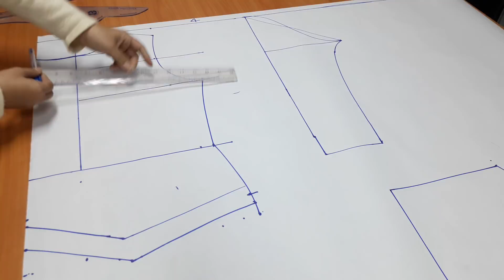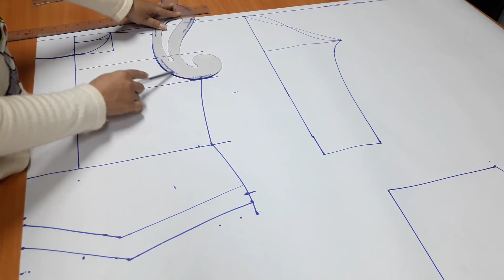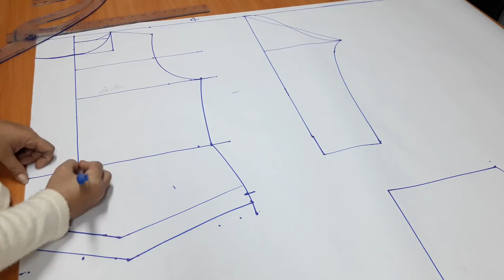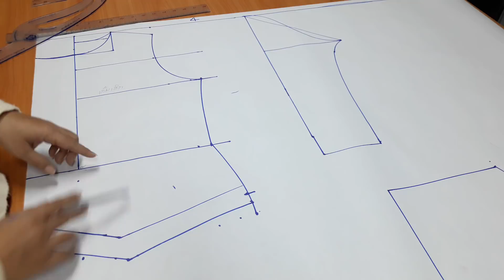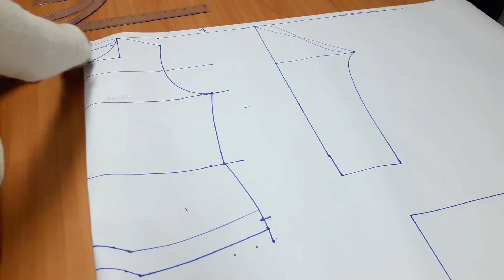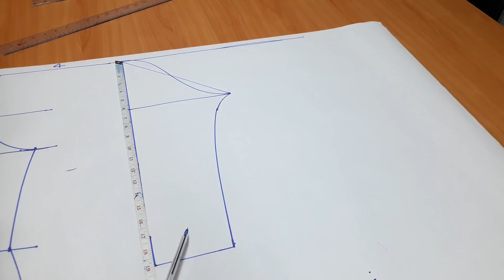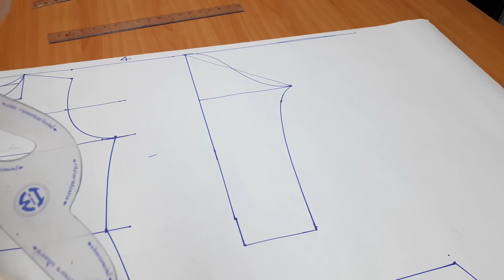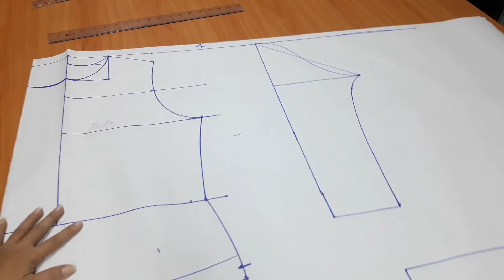ການສ້າງແບບເສື້ອຕໍ່ລະໃບ/การส้างแบบเสื้อแบบลาว/